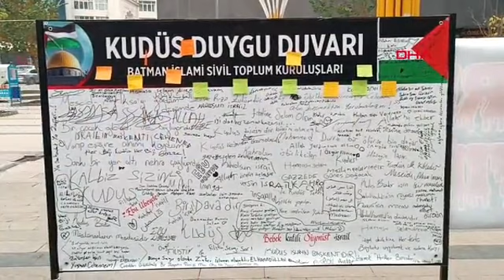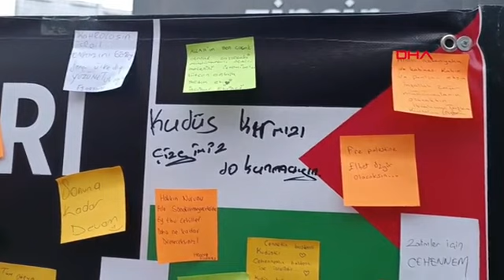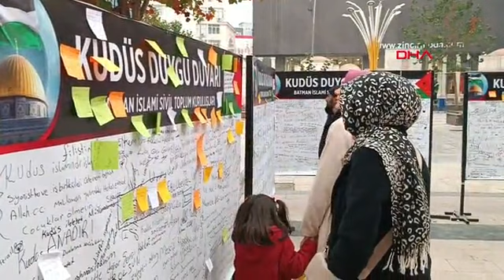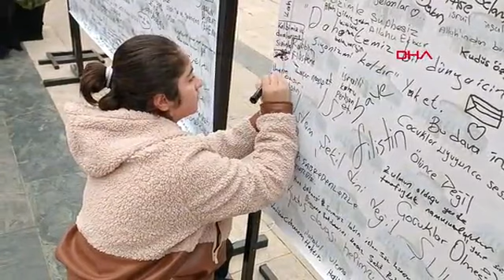Batman'da Gazze'ye destek için ‘Duygu duvarı’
Batman'da İslami sivil toplum kuruluşları tarafından İsrail'in Gazze'ye yönelik saldırılarına tepki ve Filistin'e destek amacıyla ‘Duygu duvarı’ oluşturuldu.

Bayram AYHAN/BATMAN, (DHA)

Haberin Ayrıntıları İçin: